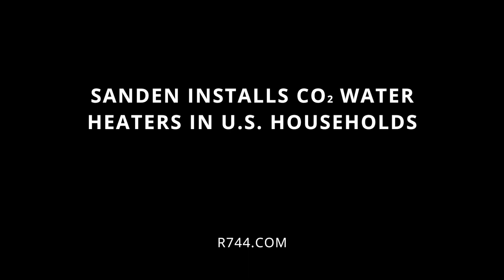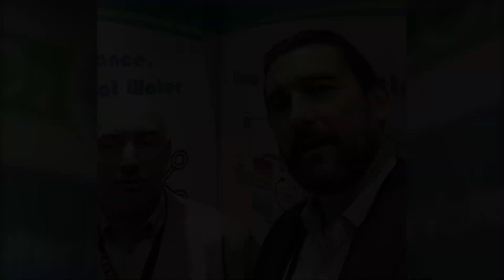Sanden CO2 heat pumps being installed in U.S. households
At the 2018 AHR Expo in Chicago, IL., USA, John Miles of Sanden International is interviewed by shecco's CEO Marc Chasserot on the heat pump market in the U.S.